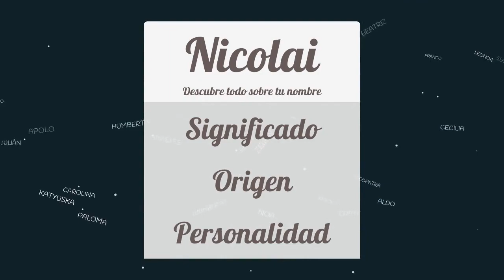Significado de Nicolai, nombre Ruso para tu bebe niño o niña (origen y personalidad)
Descubre el significado del nombre (Ruso) Nicolai y el origen de su procedencia. En la fuente original podras descubrir la personalidad y algunos datos curiosos del nombre para tu bebe.